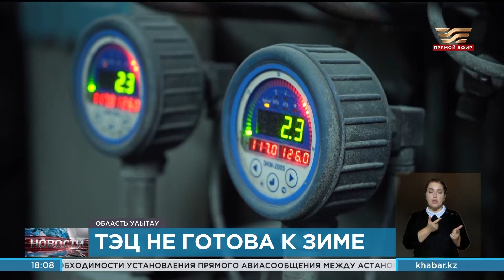ТЭЦ Жезказгана могут не подготовить к началу отопительного сезона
В своем депзапросе сенатор Серик Шайдаров отметил, что средний износ котлоагрегатов на ТЭЦ превышает 70 процентов. Ремонтные работы идут с отставанием.